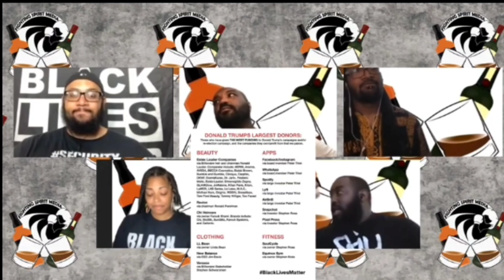"Clip Of The Week": How did we get here?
This weeks "Clip Of The Week". how did we get from "Its Hard Out Here For A Blerd" to "TP-2.com Got Lil Trey Here"? Just another day with the Blerds!